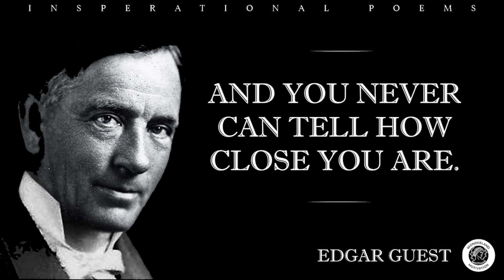Perseverance: 'Keep Going' - A Poem by Edgar Guest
Title: Keep Going by Edgar Guest | A Timeless Poem of Perseverance 🚀💪

Description:
📖 Keep Going by Edgar Guest - A Poem of Perseverance and Motivation 🌟

In this video, we present the inspiring poem "Keep Going" by Edgar Guest. This timeless piece of literature encourages us to persevere through life's challenges and never give up. 🌈

📜 Poem History:
Edgar Guest (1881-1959) was an English-born American poet known for his optimistic and inspirational verses. "Keep Going" is one of his most famous works, resonating with readers for generations. 📚

📝 Poem Lyrics:

When the road you’re trudging seems all up hill,

Often the goal is nearer than
It seems to a faint and faltering man,
Often the struggler has given up
When he might have captured the victor’s cup,
And he learned too late, when the night slipped down,

It may be near when it seems afar;
It’s when things seem worst that you mustn’t quit.